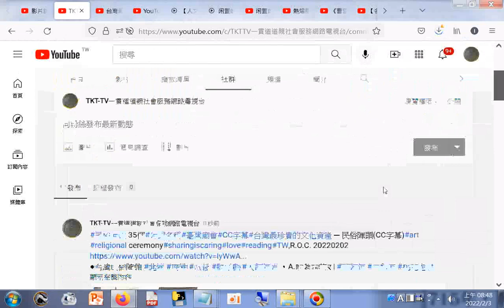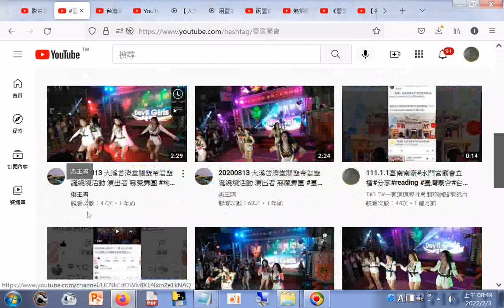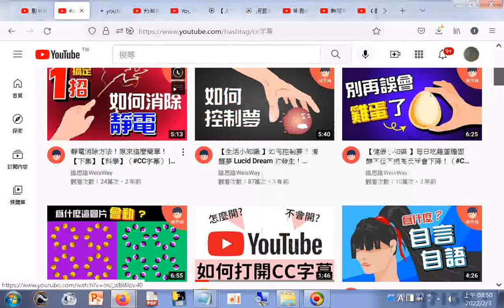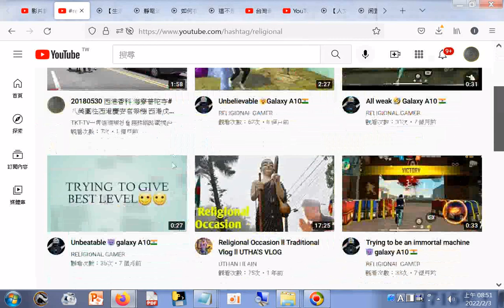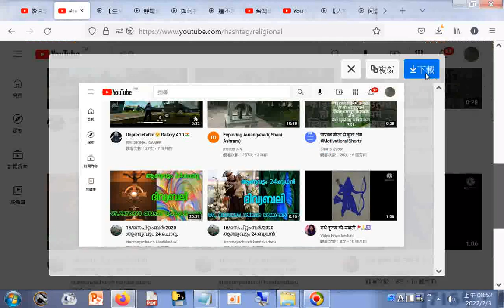35個#陣頭名稱#台灣最珍貴的文化資產 ─ 民俗陣頭CC字幕#art#religional ceremony#sharingiscaring#love#reading#